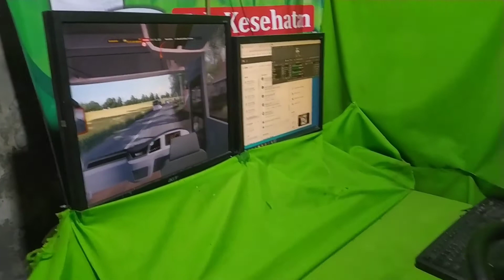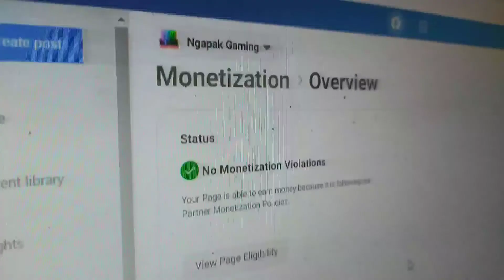3 Fakta Menarik tentang Gammers, Ternyata Bisa dapat Ribuan 💲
oke gaes, kali ini saya akan memberikan 3 Fakta tentang Gammers, dan yang bikin mencengangkan, mereka bisa dapat bayaran Ribuan 💲.

amazing.

yuks simak penjelasannya si Cengge.

,Gammers Facebook, Streamer, cara menjadi gammers, cara mencari duit di internet, cara menjadi gammers youtube, cara menjadi gammers facebook, fakta menarik tentang gammers, cara mencarinuang dolar di internet